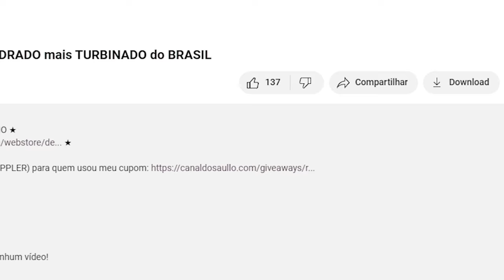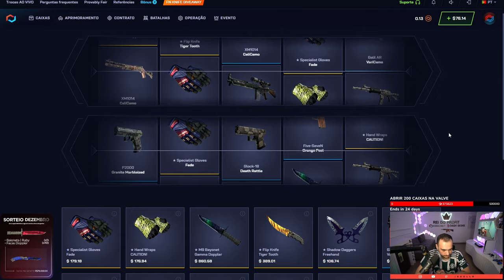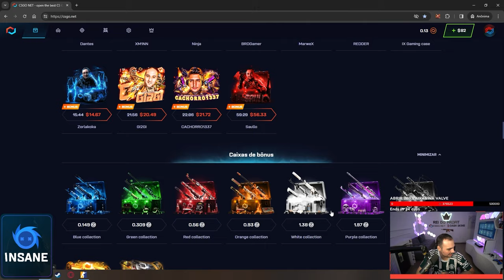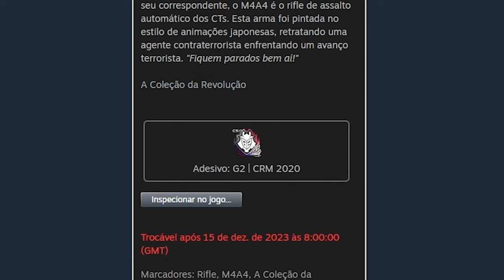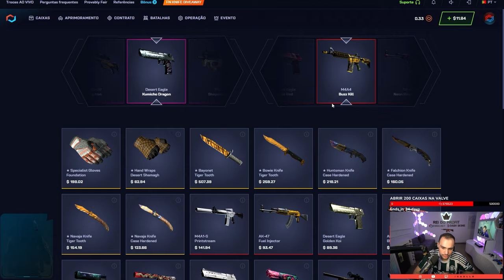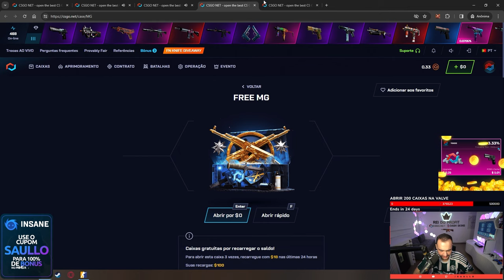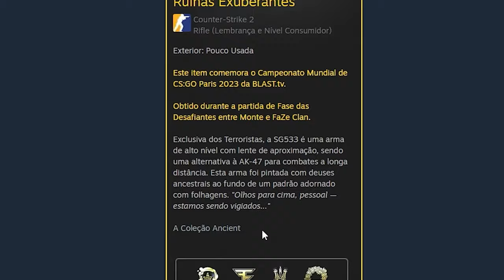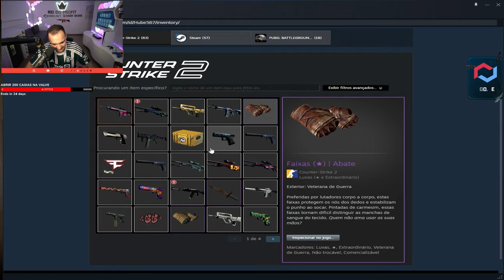$1.50 virou uma LUVA (★) | FADE na conta do INSCRITO 😱